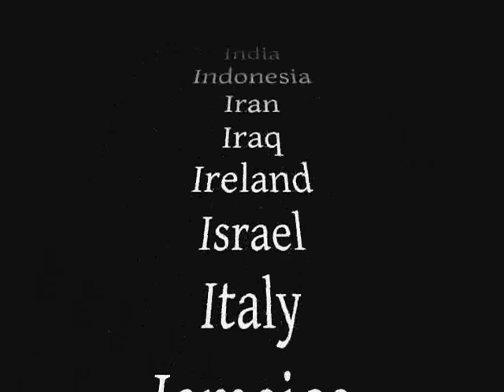Texas Among The Nations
Can Texas be independent?